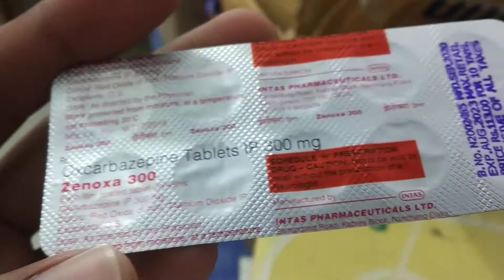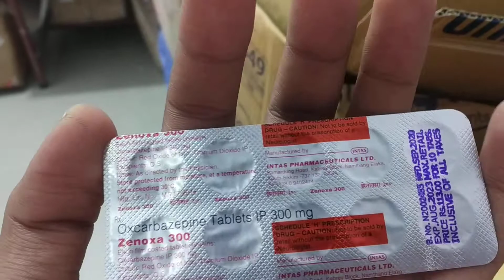medical oxcarbazepine tablets zenoxa tablets use in hindi part 27